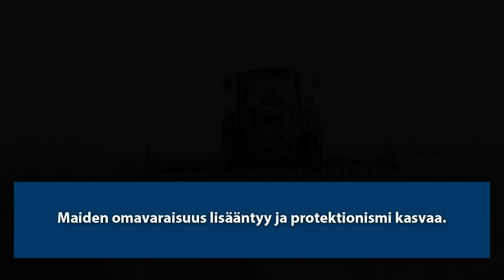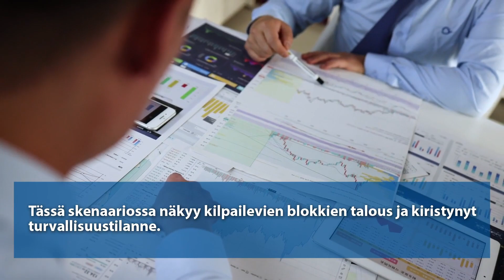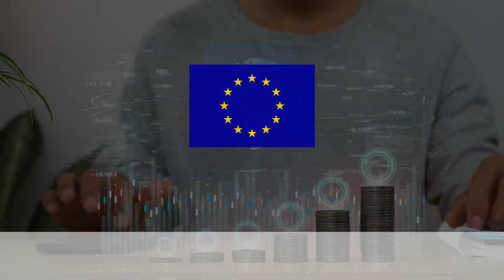YläSavon skenaario2 Sopeutumista kriisien keskellä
Jos voisit kurkistaa Ylä-Savon tulevaisuuteen, niin mille siellä näyttää?
Olemme pohtineet yhteistyössä Kestech osaamiskeskittymän kanssa erilaisia Ylä-Savon tulevaisuudennäkymiä kolmen erilaisen skenaarion avulla.
• Skenaario 1: Kasvua vastuullisuus edellä
• Skenaario 2: Sopeutumista kriisien keskellä
• Skenaario 3: Kiertotaloudesta hyvinvoinnin veturi.

Skenaarioiden tarkoituksena on syventää ymmärrystä toimintaympäristön muutoksista, haastaa nykyistä ajattelua sekä synnyttää uutta keskustelua siitä, mikä voisi johtaa vielä parempaan huomiseen Ylä-Savossa.

Voit tutustua Ylä-Savon skenaariot 2035 projektiin Ylä-Savon ammattiopiston EMill ennakointimalli hankkeen sivuilta

EMill ennakointimalli hanketta ovat rahoittaneet Elinkeino-, liikenne- ja ympäristökeskus, Vipuvoimaa EU:lta 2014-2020 ja Euroopan unionin sosiaalirahasto.